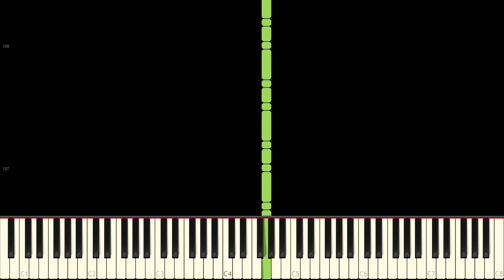[Piano] Synthesia - Vocaloid/Kagamine Rin - Antichlorobenzene/アンチクロロベンゼン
Made by: unknown, edited by me

I found this MIDI weeks ago, but had several issues, so i edited it. I couldn't upload this before due to studies, work...

Check out also Mitchell MIDI's video of this MIDI as well

Soundfont: Keppy's Steinway Piano
Synth: None (Rendered from Keppy's MIDI Converter)
MIDI Player: Synthesia 10.2